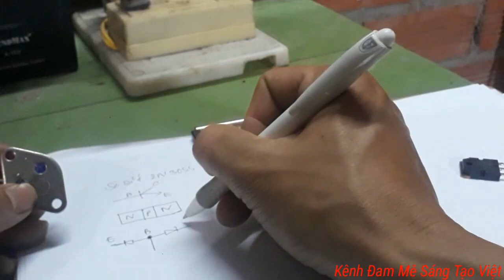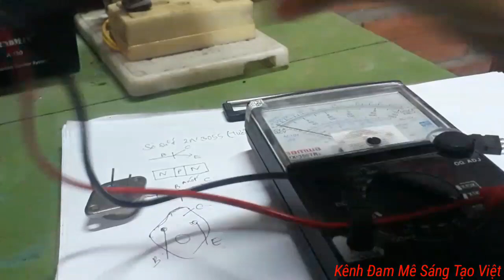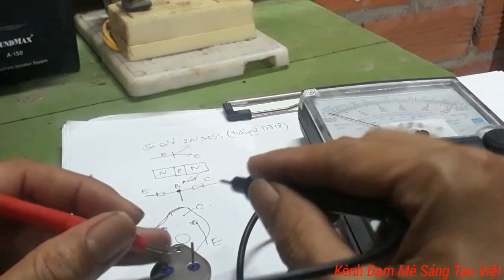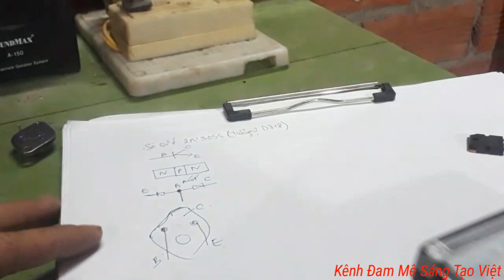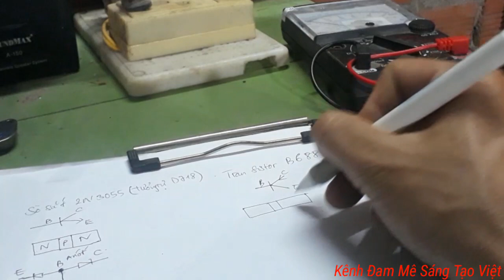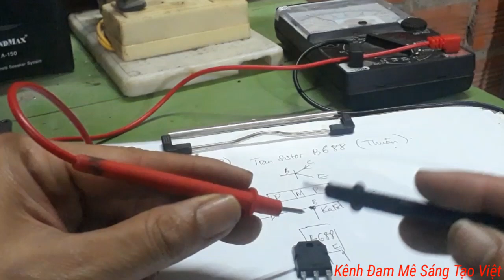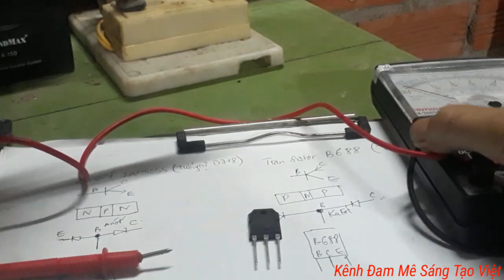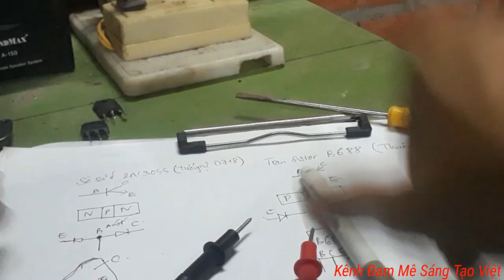So sánh và cách kiểm tra Sò sắt (Transistor)2n3055 và Transistor B688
Hôm nay mình chia sẻ cho các bạn cách so sánh và kiểm tra sò sắt 2n 3055 và Transistor  B688
Chân thành cảm ơn rất nhiều

cachkiêmtraso hươngdânkiêmtratransistorb688,2n3055